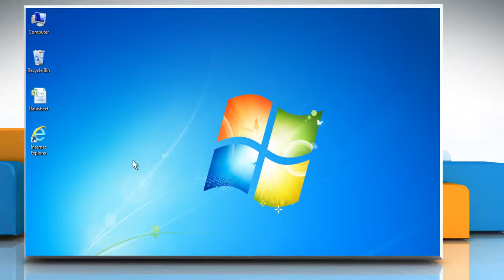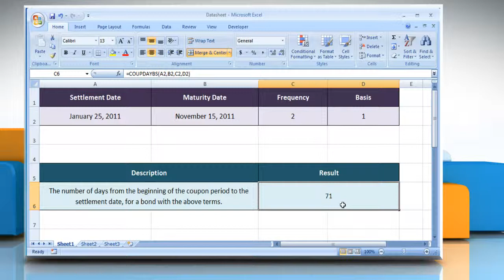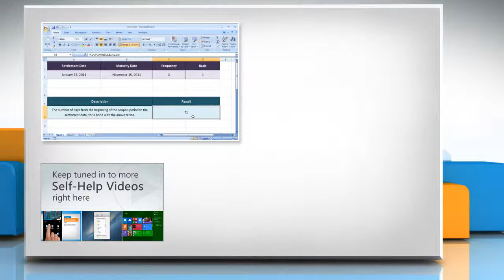How to use the COUPDAYBS function in Excel :Tutorial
The COUPDAYBS function in Microsoft® Excel is used to calculate the number of days from the beginning of a coupon period until its settlement date. If you want to use the COUPDAYBS function in Microsoft® Excel, watch this video and follow the steps to do so.

Go to the webpage to know about the complete details i.e. Syntax and Remarks of this Microsoft® Excel function.